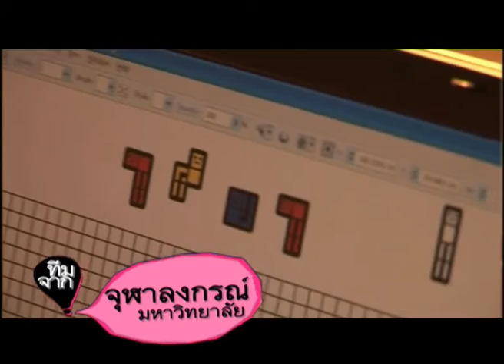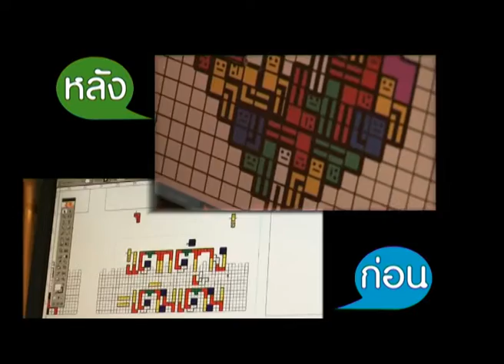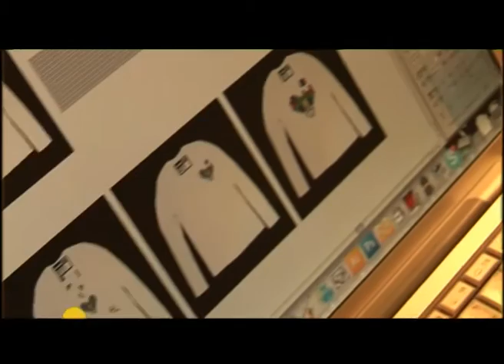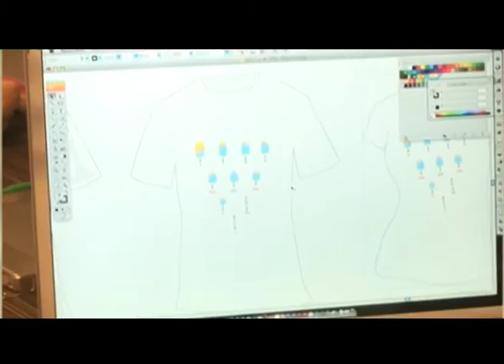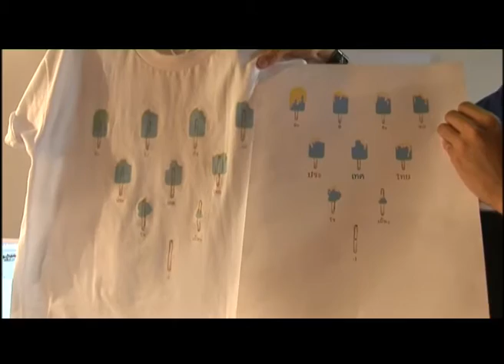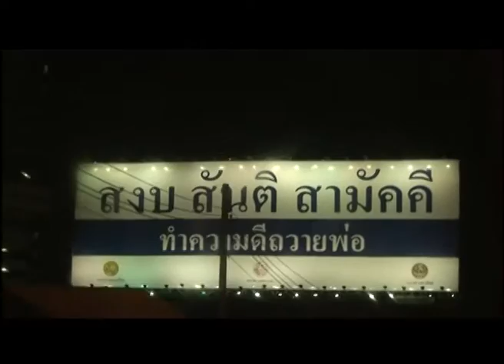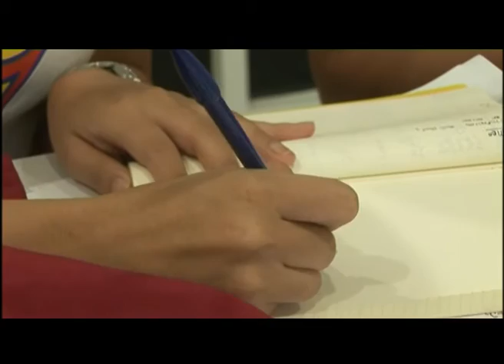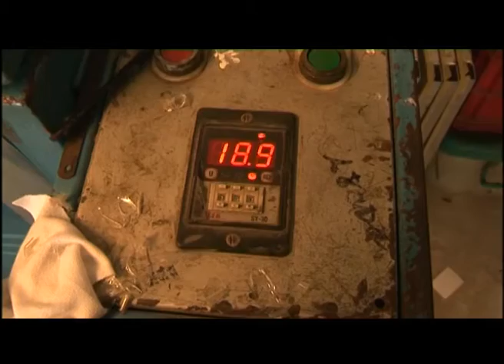คิดข้ามเมฆ REPLAY : เสื้อยืดสมานฉันท์ (2) ช่วงที่ 2/4 (20 มิ.ย.52)